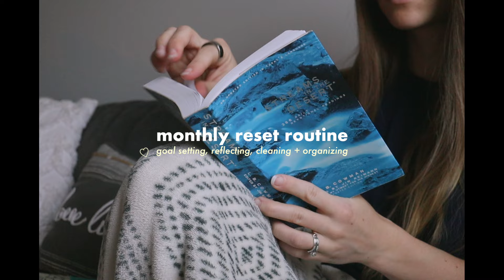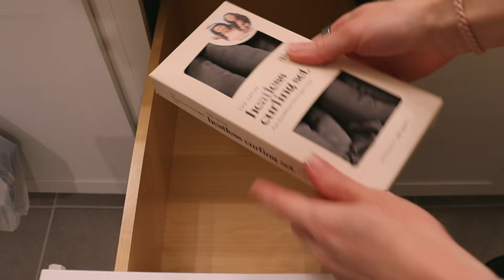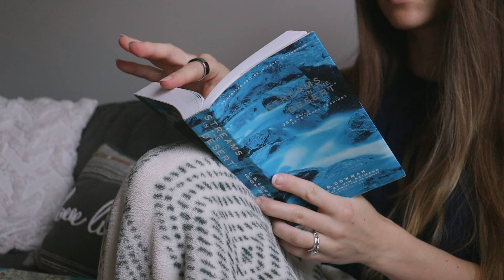MONTHLY RESET ROUTINE | goal setting, spring cleaning, bathroom declutter + prep for a new month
Happy May! 🌸🫧 It’s time for another monthly reset routine! As April is ending, it’s time to review our goals and track our progress. This monthly reset takes place over a few 9-5 work days in my life. I am SO sorry my energy was low - I get so tired after work tbh. But, I didn’t let that stop me from being productive and getting some deep cleaning in. I also decluttered and organized my bathroom drawer which was LONG overdue! I hope you can join me in prepping for the new month and setting monthly goals and intentions.

Legend Planner
Electric toothbrush

✨SKINCARE I USE:
Snail Mucin

CHAPTERS:
00:00 intro + cleaning kitchen counters
00:59 reviewing my goals from April
02:08 vacuuming the dining room, kitchen & pantry!
03:03 monthly reflection journal prompts
03:43 setting goals for May
06:13 unboxing the ultrahuman ring air
07:31 finishing up my May goals
08:22 decluttering + organizing my bathroom
12:10 showering + skincare
12:41 friday morning before work